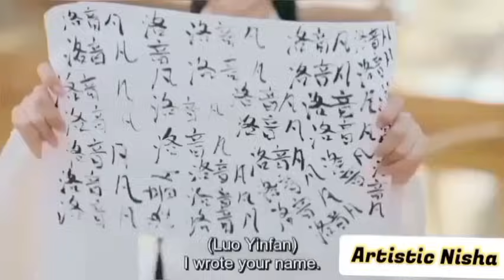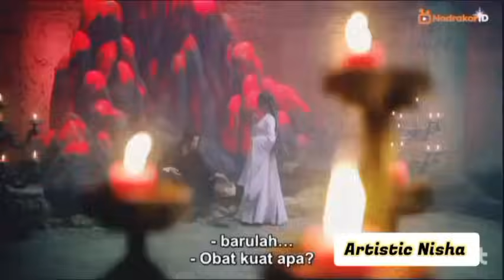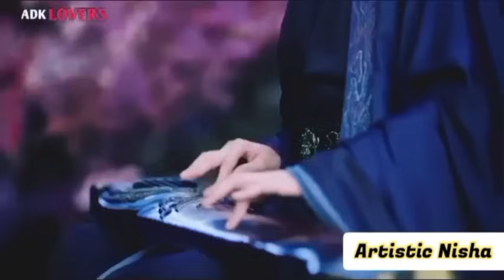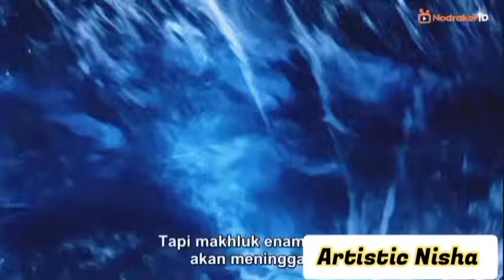God Kissed A Cute Girl Without Knowing She Is The Demon Queen In Hindi//artistic nisha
journey of chong zi new chinese drama hindi dubbed
journey of chong zi 2023
 songs,
journey of chong zi hindi explanation,
journey of chong zi ep 1hindi,
chinese drama,
korean dramas
thaidramainhindi
 korean drama
korean drama in urdu
korean drama hindi explain
drama trend
new korean drama explain in hindi
korean revenge drama
revenge korean drama
revenge of others korean drama
Hindi explain
revenge of others hindi dubbed
revenge of others hindi explain

 loves intelligent
spy girlA prince who has magical powers fall in love with a spy girl